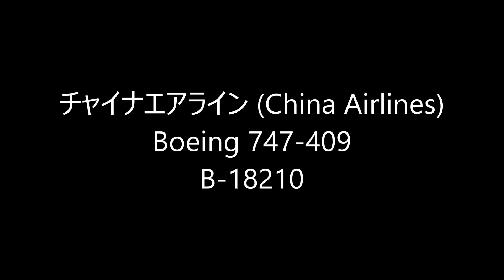✈チャイナエアライン (China Airlines)ジャンボ Landing Narita RWY34R成田空港!東雲の丘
Boeing 747-409
B-18210